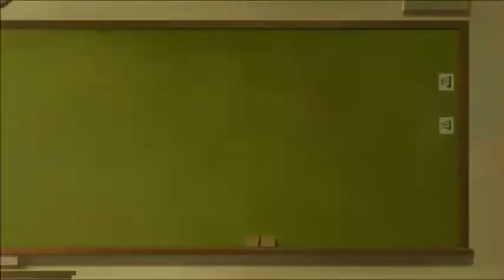Healin' Good♥PreCure Episode 43 Reaction & Review